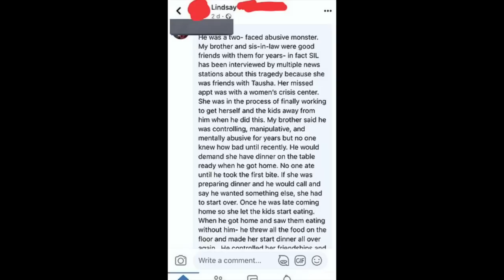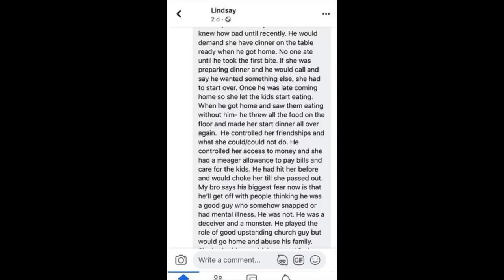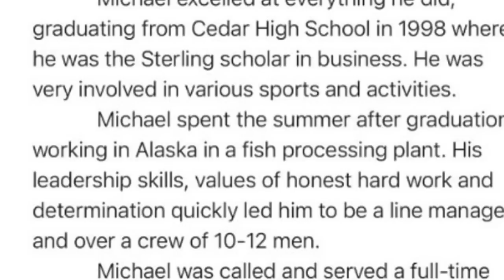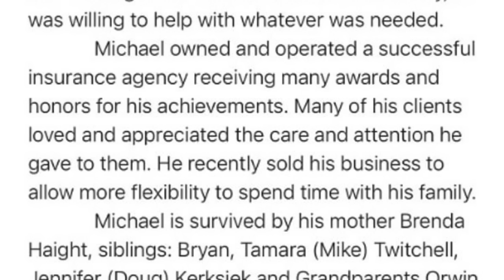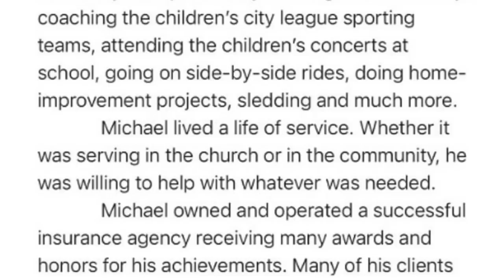Michael Haight : Family Killer Narcissist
HG Tudor analyses a potential narcissist who has killed his family.